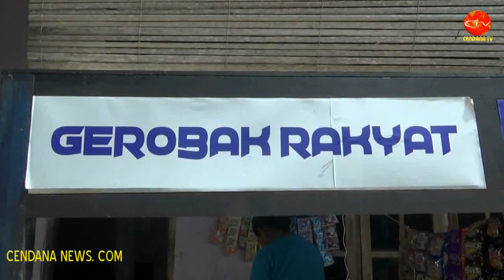GEROBAK RAKYAT DAMANDIRI BERDAYAKAN WARGA BANTUL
Cendana News - Program Desa Mandiri Lestari Desa Trirenggo, Bantul, Yogyakarta, terus berlanjut. Kali ini, upaya pemberdayaan dilakukan dengan memberikan bantuan Gerobak Rakyat untuk berjualan, kepada keluarga pra sejahtera. Dengan bantuan gerobak ini, warga yang semula menganggur dapat membuka usaha dengan berjualan.